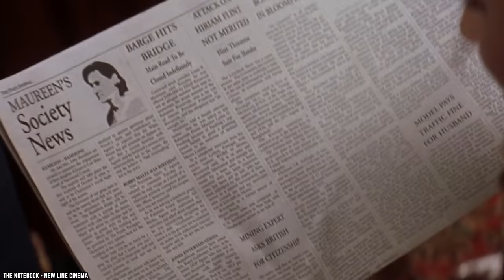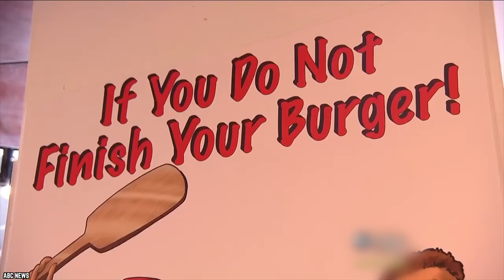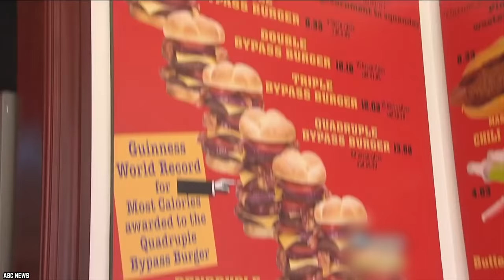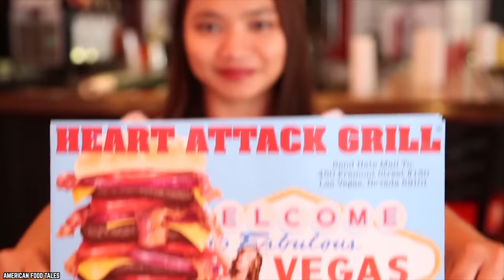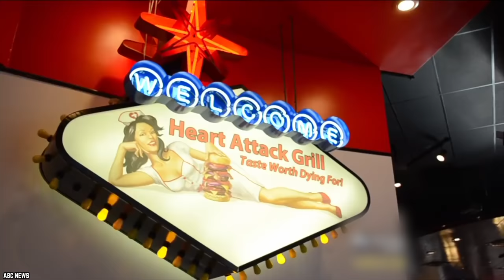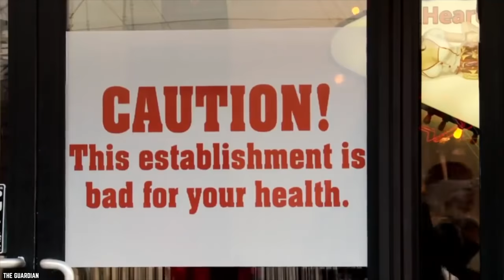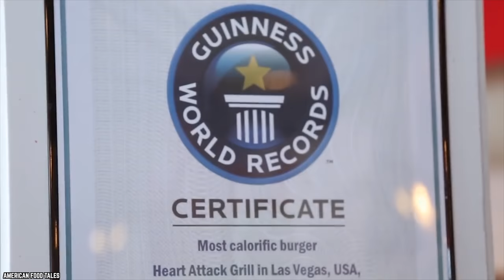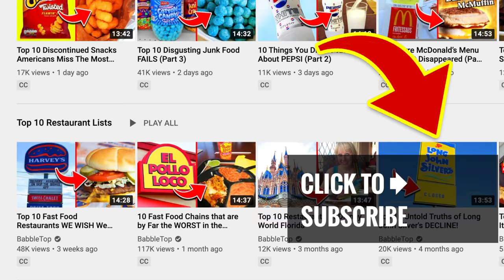10 Things You Didn't Know About Heart Attack Grill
List of the top 10 things you didn't know about Heart Attack Grill. Diners don hospital gowns before indulging in heart attack-inducing fare such as the bypass burger.

We can't help but acknowledge that in America, the unofficial motto might be "the greasier, the better,” and Heart Attack Grill might just be the perfect example of this. So, here are 10 Things You Didn't Know About Heart Attack Grill.

The Heart Attack Grill is an American hamburger restaurant in downtown Las Vegas, Nevada (formerly located in Chandler, Arizona). It makes a point of serving food that is very high in fat, sugar, and cholesterol; in other words, food that, if eaten regularly, will increase the chance of a heart attack, hence the name. If you enjoyed this video list of the top 10 things you didn't know of Heart Attack Grill. Comment

TIMESTAMPS:
0:00 Things You Didn't Know About Heart Attack Grill
0:19 From Health Guru To Doctor Of Grease
1:40 Employees Aren't Always Comfortable
2:52 Cremated Remains On Display
4:04 Legal Actions Against Competitors
5:14 Some Items Just Shouldn't Be Legal
6:31 There's A Lot Of Deaths
7:55 Brutally Honest
9:20 Can It Give You An Actual Heart Attack?
10:36 Nothing Is Healthy...Nothing
12:12 Endless Amount Of Booze